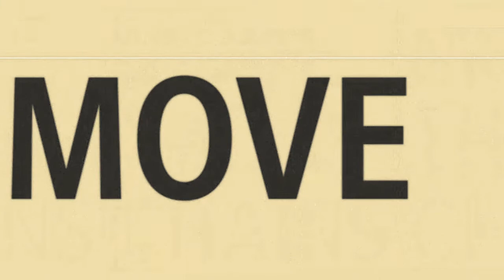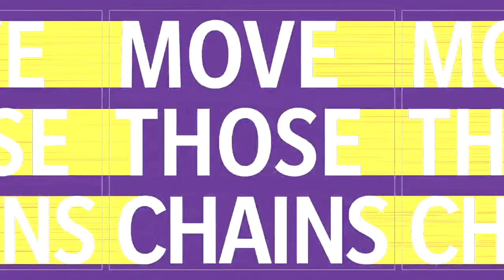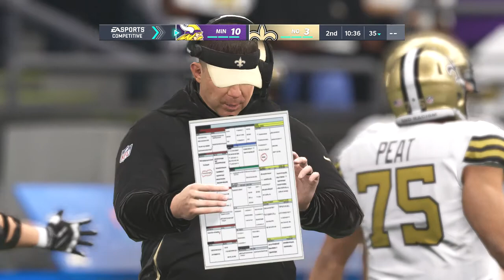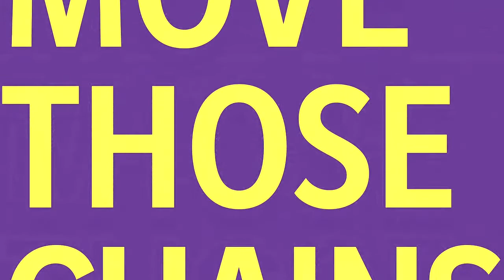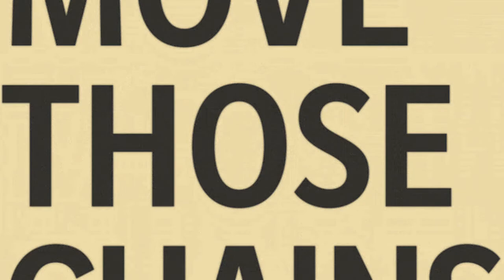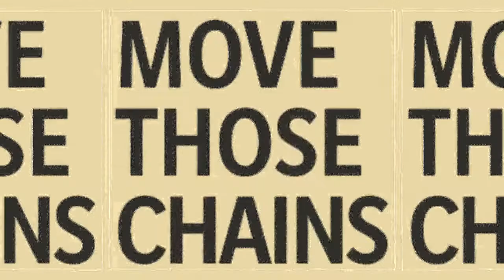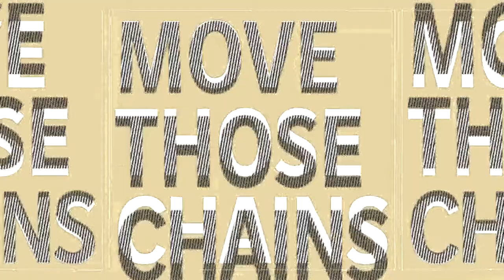Madden NFL 21 - Minnesota Vikings Vs New Orleans Saints (Drews Brees Back) PS4 Merry Christmas 🎄🏈